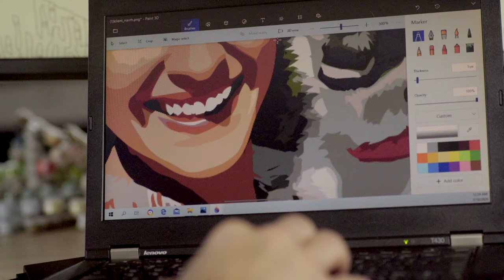Picteazapoza.ro - Pictură pe numere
Pictura pe numere este un adevărat fenomen în întreaga lume! Orice pictor începător se poate transforma peste noapte într-un adevărat artist cu ajutorul tehnicii picturii pe numere. Nu trebuie decât să pictezi câmpurile numerotate în culorile prevăzute cu numărul corespunzător și vei reuși să realizezi cu mâna ta o adevărată capodoperă!

*Ce te așteaptă în acest clip video?*

0:00 Introducere
0:28 Ce conține kitul de pictură pe numere?
0:41 Tablou pe numere cu sau fără cadru de lemn?
0:57 Pictură pe numere după fotografia ta
1:15 Cum iei legătura cu echipa Picteazapoza.ro pentru a-ți trimite fotografia
1:34 Picturi pe numere fabricate în Uniunea Europeană
1:52 Cum comand o pictură pe numere?

Comandă-ți și tu o pictură pe numere realizată după fotografia ta, direct din confortul propriului cămin la

Ne urmărești deja pe social media?